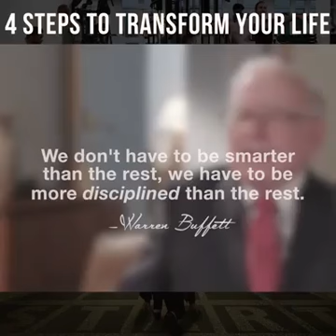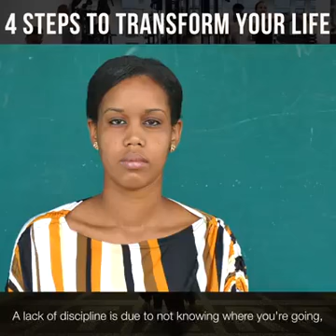Four steps to transform your life